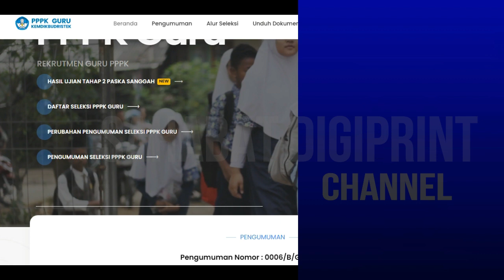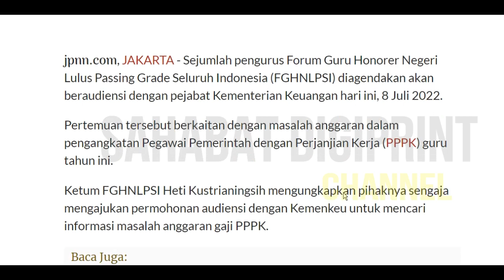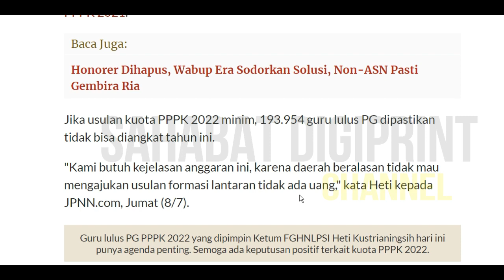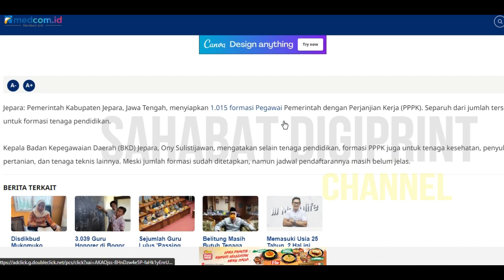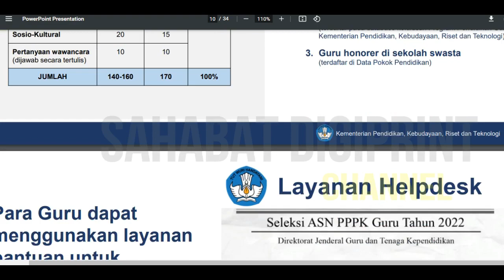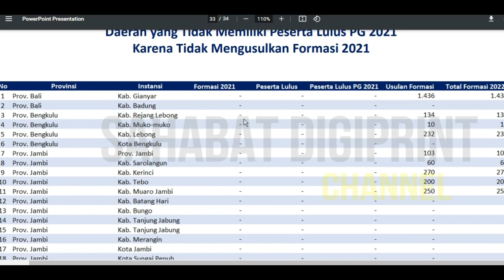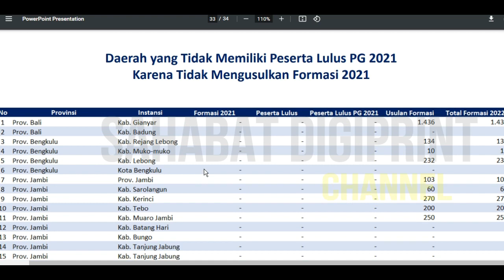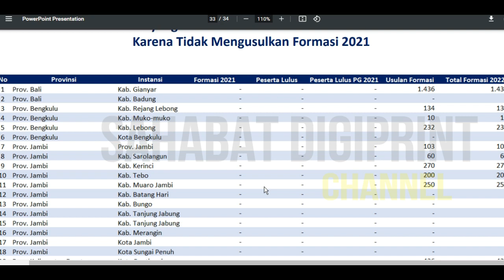🔴SELAMAT SAH..! GURU HONORER DI DAERAH INI TIDAK TES LANGSUNG MASUK PRIORITAS DIANGKAT PPPK, SIMAK.!